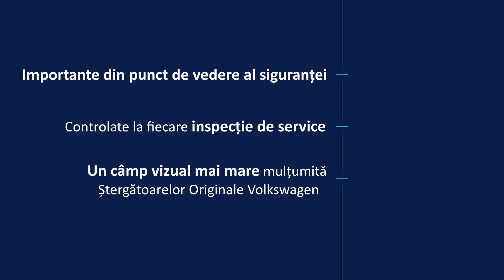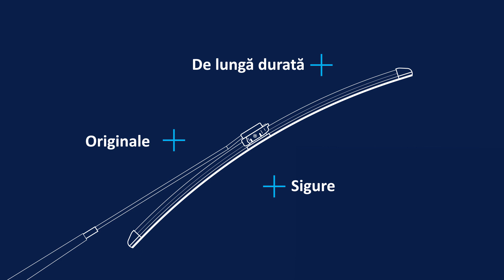Ștergătoarele de parbriz originale VOLKSWAGEN